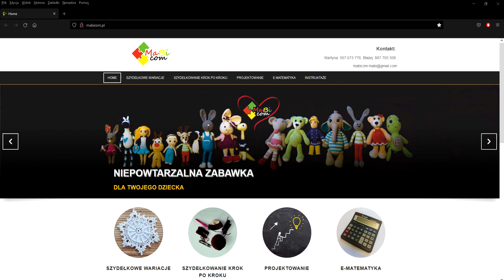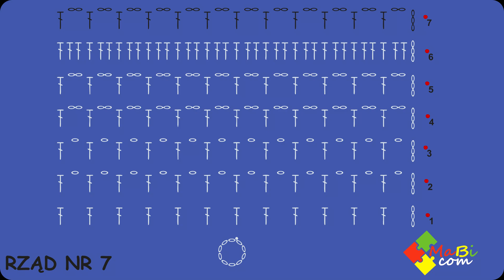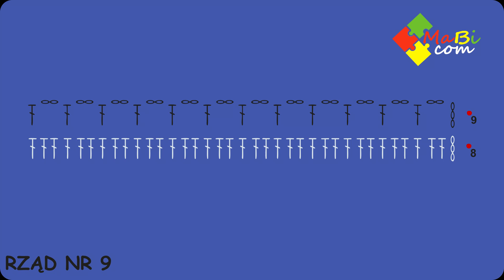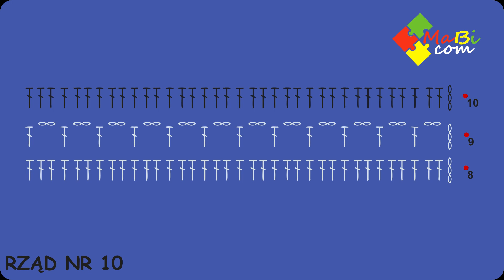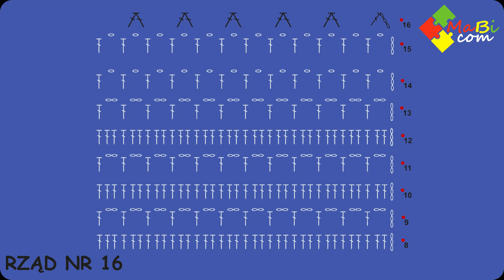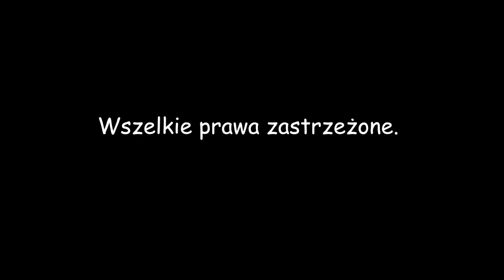Szydełkowe jajko Wielkanocne nr 11/Crochet Easter egg No 11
🖋 Materiał posiada napisy PL/ENG.

W tym filmie pokazuję, jak krok po kroku wykonać jajko Wielkanocne. Wykonane jest ono metodą filet i składa się z 17. rzędów. Jajko ma około 9 cm.

Znajdziecie mnie na oraz a także na gdzie możecie nabyć gotowe prace wykonane na szydełku.